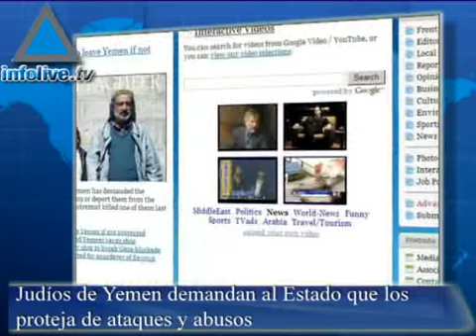Noticias de la mañana - 15/12/08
Los titulares de esta edición: Livni: Israel debe responder militarmente a cualquier ataque de Hamás.Judíos de Yemen demandan al Estado que los proteja de ataques y abusos.Serán liberados 230 prisioneros palestinos el lunes.Siria y la UE firmaron un acuerdo de asistencia financiera.Reportero iraquí arroja sus zapatos a George Bush.